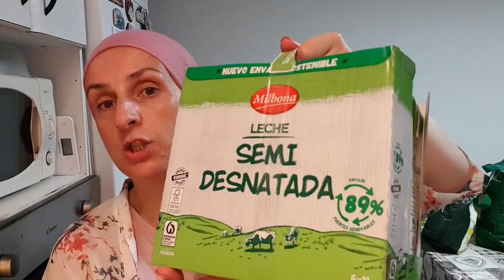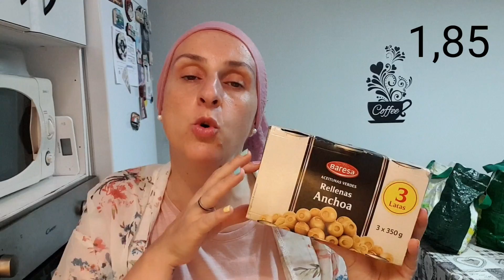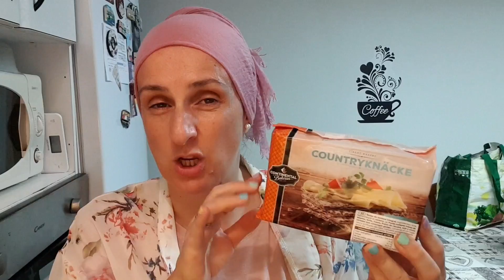👌SÚPER COMPRA EN LIDL // MENOS DE 100 EUROS 💶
✔ MI BICICLETA

✔SOPORTE TELEVISION

✔TOSTADORA VINTAGE

✔SACALECHE ELÉCTRICO